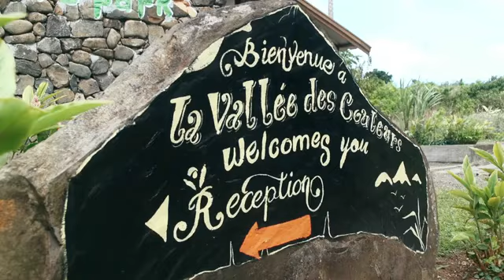LUX* Le Morne Video, Mauritius